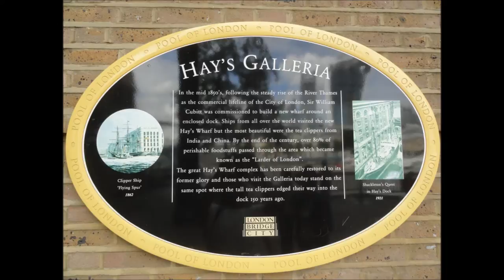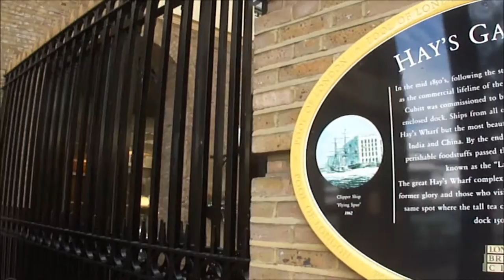Walking through & then a look around inside Hay's Galleria, London - Sunday 4th August 2013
Following the steady rise of the River Thames as the commercial lifeline of the City of London in the mid 1850's - Sir William Cubitt was commissioned to build a new wharf around an enclosed dock.
Ships from all over the world visited the new Hay's Wharf; with the most beautiful ships being the tea clippers from India and China.
By the end of the century, over 80% of perishable foodstuffs passed through the area which became known as the "larder of London".
The Hay's Wharf complex has been carefully restored to its former glory and those who visit the Galleria today stand on the same spot where the tall tea clippers edged their way into the dock over 150 years ago.